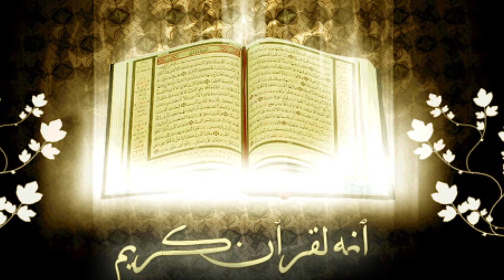Ramzan Alvida||Alwida Alwida Mahe Ramdan To Hum Se||Kids Naat Nasheed||Zuhair Hussain Zia Ur Rehman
And Pray For Me,JazakAllah,Bundle Of Thanks:
Started NaatKhawani 1982-83
First Time Win Compition Of Naat 1987
First Time Pakistan Televition Naat Recording(PTV) 1991
First Audio Album (Jamal E Gumbad E Khazra) RGH Faisalabad,Released 1997
First Video Cd Album (Guldusta E Aqeedat) Tip Top Recording Company Lahore Pakistan.Released 1998
Other RoundAbaut Above To 40 Audio Video Album Released All Pakistan Releasing Compnese, Sonic Enterprises Karachi,
Rehmat Gramo Phone Faisabad,Tip Top Recording Company Lahore,Kch Karachi Casette House,Ali Cd & Dvd Lahore,Bilal Rizvi Casettes Lahore,Islami Relesing Company Lahore & Other.
Ustad:Alhaj Nazeer Hussain Nizami ra (2001)
Almost Audio Recording Folk Studio Lahore,Mehmood Ahmad
Almost Video Recording Haseeb Studio Tahir Mehmood
Almost Other Audio Video Recording This Time Dayam Studio
My Personal .
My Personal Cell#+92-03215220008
Lahore,Punjab,Pakistan